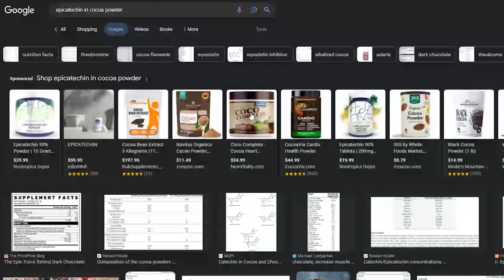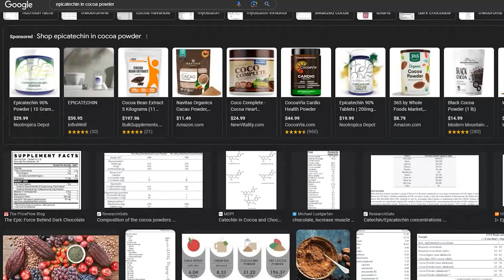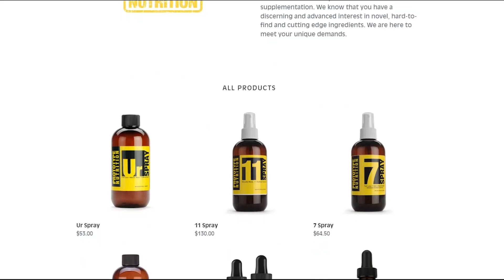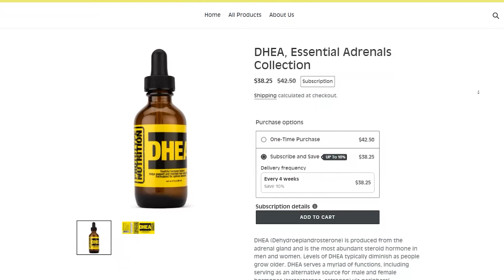💉BALCO SCANDAL | DESIGNER STEROIDS & KETONE FUTURES | PATRICK ARNOLD | 🎙️SWTT 233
Patrick Arnold, widely considered “the father of prohormones,” is an organic chemist known for introducing androstenedione, 1-Androstenediol (marketed as “1-AD”), and methylhexanamine into the dietary supplement market.

They were hard-to-detect drugs at the heart of the BALCO professional sports doping scandal, which thrust Barry Bonds/Mark McGwire and others into the spotlight. BALCO distributed these worldwide to world-class athletes in a wide variety of sports, ranging from track and field to professional baseball and football.

Recently, Patrick has been innovating in the legal world of ketone supplementation, including breakthroughs in performance and taste.

Join Host 🎙️  @joshuajholland  Exploring Ancestral Wisdom, Modern Technology, Health Optimization, Culture, & More!